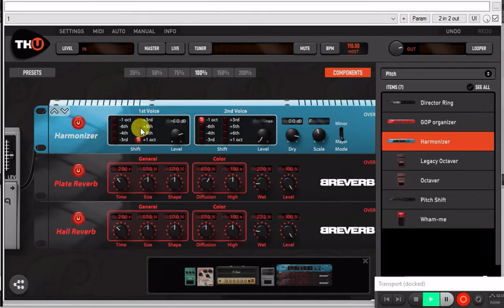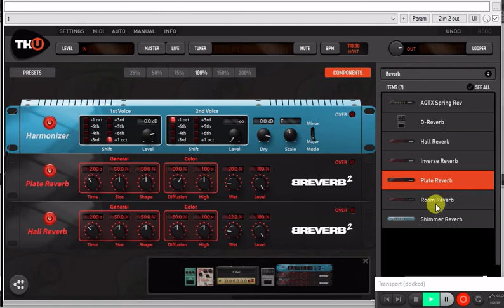Сектор газа — Гуляй мужик Как Создать звук preset в Overloud TH U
Страта под рукой нет, писал на PRS чуть жирноватый получается